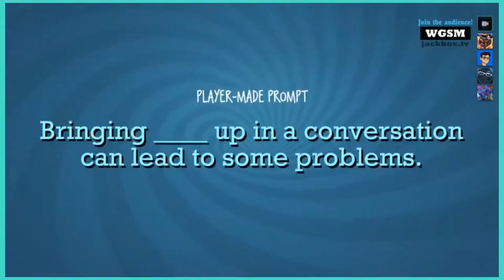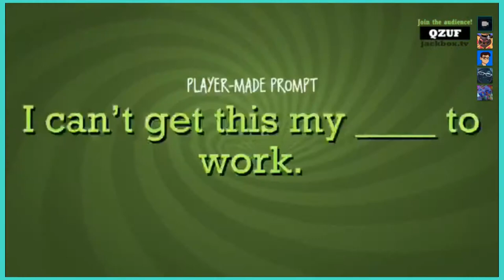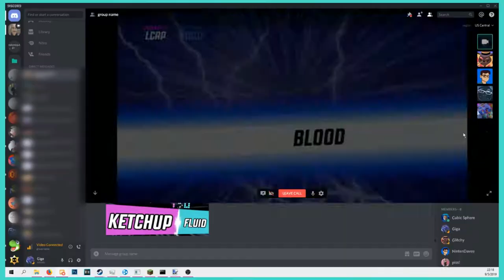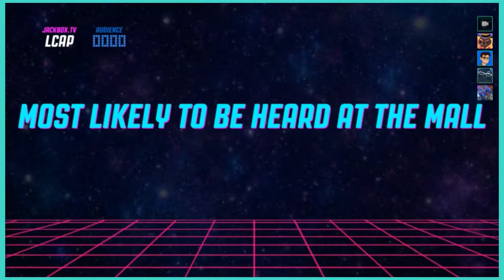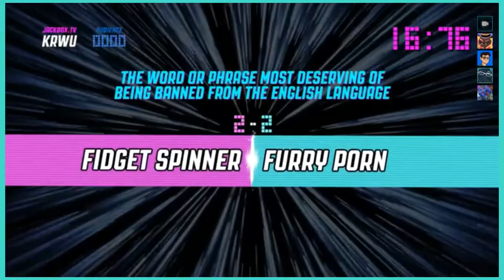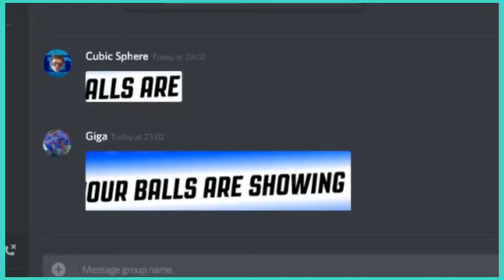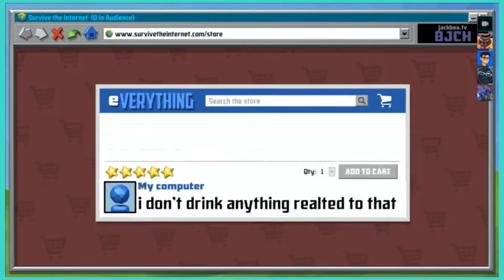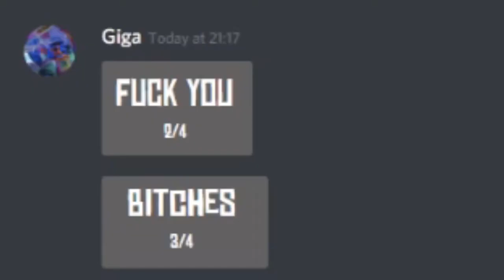The Jackbox Farty McSharty Party Pack 2003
your balls are showing

Featured Channels in the Video:
glitchy / cael / giga / reece / nintendavey

Edited By:
giga